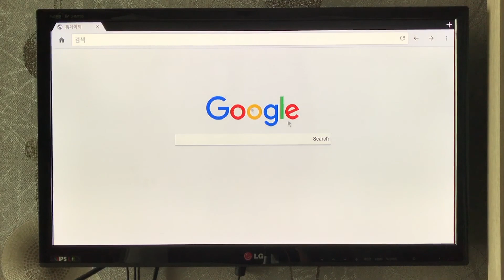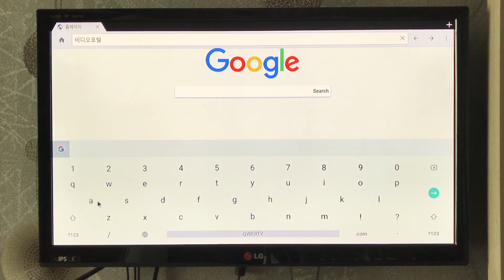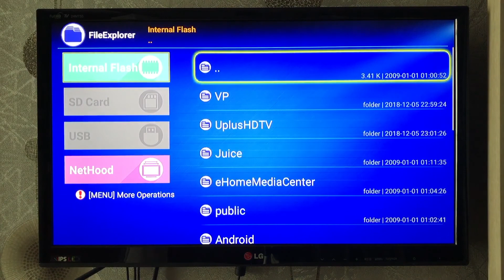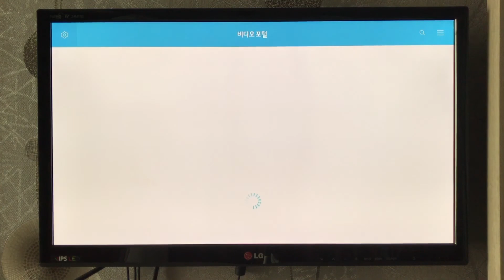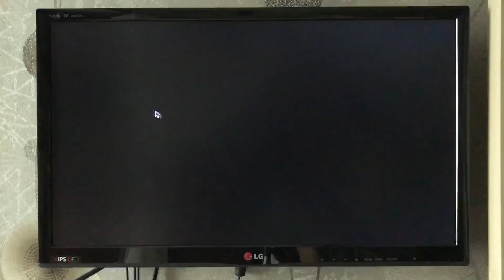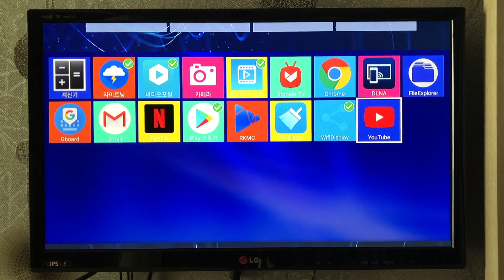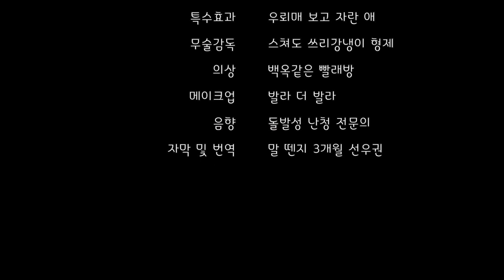[선우권] 안드로이드 TV BOX V88PLUS 4K 실제사용 리뷰~2부 비디오포털 또는 외부앱 사용하기 가전방문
주연 : 대두노출전문에로배우 선우권

비너스~